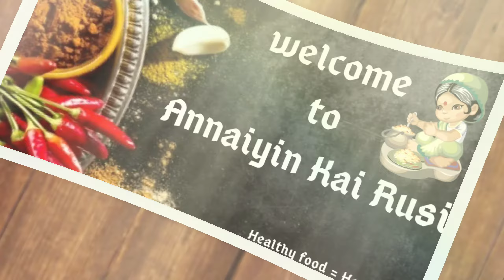Veg momos /ரொம்ப ரொம்ப ஈசி மோமோஸ் 10min போதும்/how to prepare momos at home/easy momos recipe/AKR#60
Easy and quick momos recipe

In this Video we will see how to make veg momos  in tamil.This momos  recipe is very easy to make and also enjoyed by people of all ages.
Friends , please do try this momos  at home and share with your family and friends.And also please do share your valuable feedback about the recipe in this comments below.HAPPY COOKING